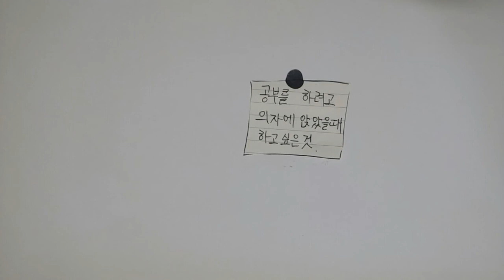스톱모션 공부를 하려고 의자에 앉았을때 하고싶은것 (설참)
요즘 스톱모션 영상올릴 시간이 많이 부족하네요ㅠㅠ 다음영상에는           남녀가 바뀌다#7로 찾아뵙겠습니다😂

나가시기 전에 좋아요는 잊지마세융😍😘

오타가 있어도 지적은 하지 말아주세요😰